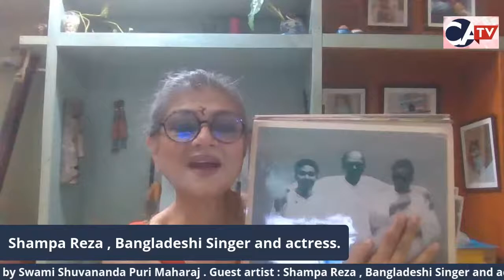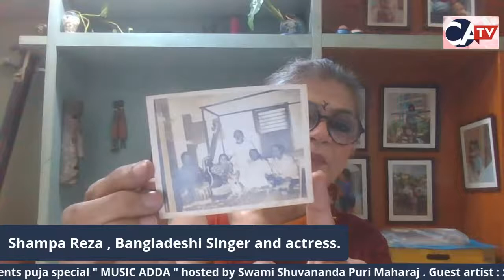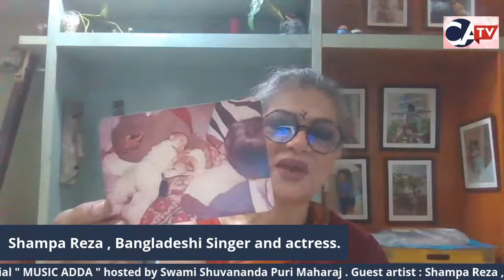" MUSIC ADDA " with Shampa Reza ,Bangladeshi model and actress.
California Television America presents " MUSIC ADDA  " hosted by Swami Shuvananda Puri Maharaj . Guest artist :  Shampa Reza ,Bangladeshi singer  and actress.